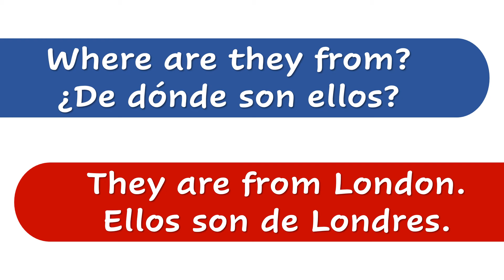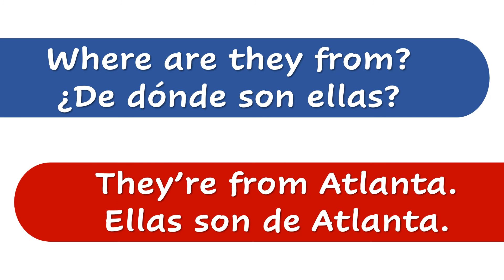Cómo preguntar responder de dónde es alguien en inglés (where are you from?)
En este video se muestra cómo preguntar y responder de dónde es alguien en inglés. Si le preguntamos a una persona de dónde es decimos: Where are you from?
Si preguntamos por el nombre de una persona ajena a la conversación decimos: Where is he from? o Where is she from?
Si preguntamos por el nombre de un grupo de personas ajeno a la conversación decimos: Where are they from?
La forma del presente del verbo to be tiene que concordar con la sujeto o pronombre de sujeto:
I am
You are
He is
She is
It is
We are
You are
They are